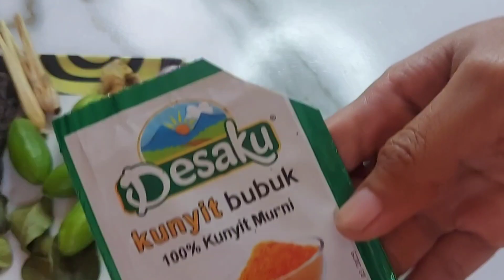OLAHAN SEGAR IKAN PINDANG | PINDANG SERANI KHAS JEPARA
500 gr ikan pindang / lainnya
5 Berimbing wuluh
2 batang serai
5 lembar dau. jeruk
4 lembar daun salam
8 b. meraj
4 b. putih
10 biji cabai setan

SELANAT MENCOBA !